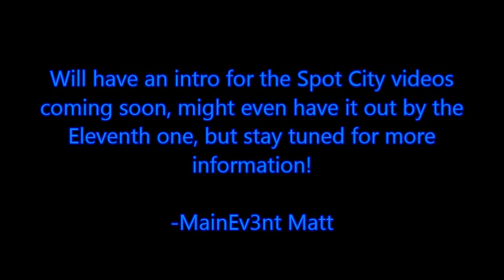Spot City 9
Spot City number 9, one away from the big double digit Spot City featuring the Undertaker. Of course to help me create this video much like most of them, JusNas14, his channel is below, go check out his content.
INTRO COMING SOON!

Follow me on Wrestling Amino: Matt Steffey
Add me on PSN: MR_ACESOME
AND.